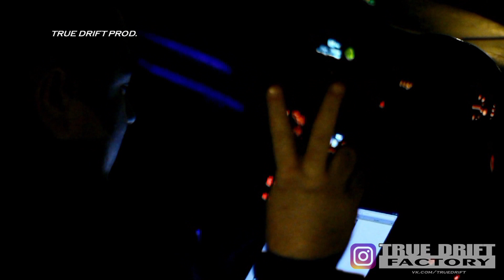TDF2012: STREETDRIFT 2012 перезалив в HD STAGE 5 HD TRUEDRIFTFACTORY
🔸Продолжаем перезалив в HD! StreetDrift 2012 STAGE-5! Архивы стрита 2012 год! Учимся ездить постепенно!) Тачки в основном по стоку.
StreetDrift 2012 STAGE-5
🔸Continue recharging in HD! StreetDrift 2012 STAGE-5! Archives of street drift 2012! Learning to ride gradually!) Racing is mostly in the stock kit. Look at Youtube, put your likes and evaluate!) And do not judge!)
StreetDrift 2012 STAGE-5 Watch on YouTube.

Here all about our team. Follow:👇
🔹Youtube.com/truedriftfactorykamchatka
🔹Vk.com/truedrift
🔹Facebook.com/truedrift
🔹Twitter.com/truedrift41

Russia/Kamchatka
Production by Antipin Evgeniy